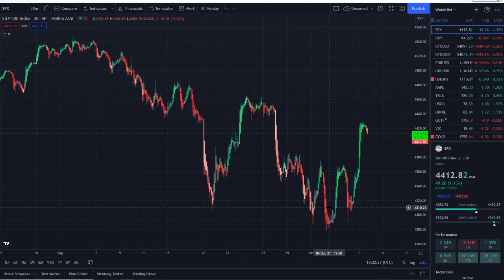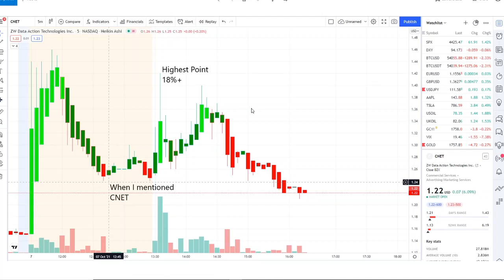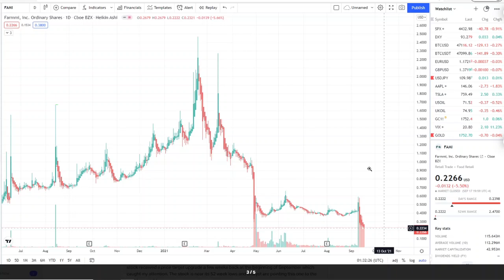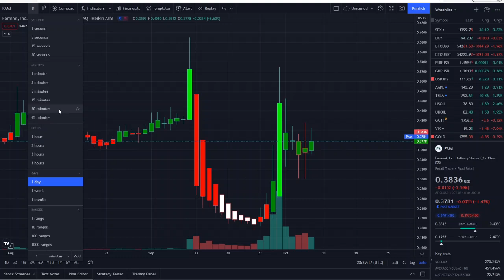THIS PENNY STOCK CAN ROCKET TOMORROW!! TOP PENNY STOCK SET TO EXPLODE 🚀 WATCH FAST!!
THIS PENNY STOCK CAN ROCKET TOMORROW!! 🚀 WATCH FAST!!

fami, fami stock, fami stock analysis, fami stock predictions, fami stock price, fami stock can rocket

cei, cei stock, cei stock analysis, cei stock predictions, cei stock price, cei stock can explode, cei stock going crazy

SHIBA INU, SHIBA, SHIBA INU COIN, SHIBA INU, SHIBA, SHIBA INU COIN